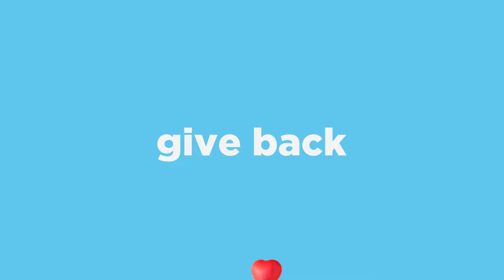Find more you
We're thrilled to announce our new team member benefits program, Find more you - more leave options, more discounts, extra care from us, more community spirit, global experiences and recognition - we're all about making your experience with TFE Hotels even better.